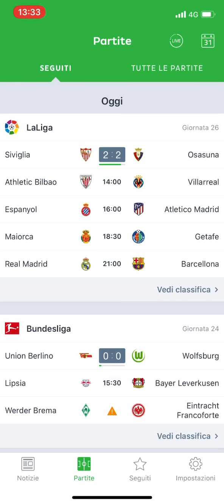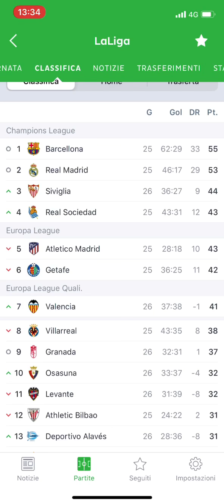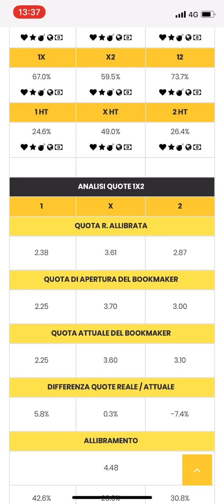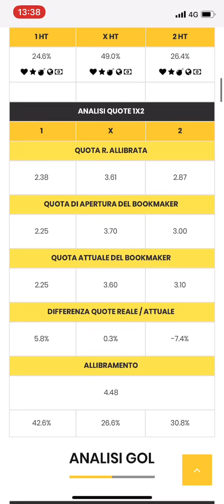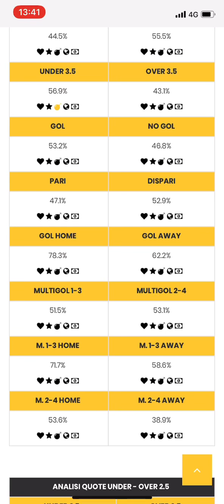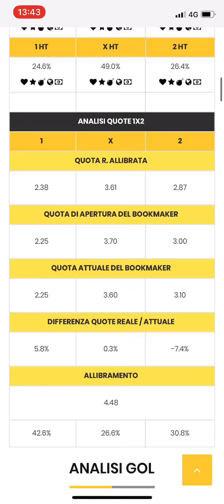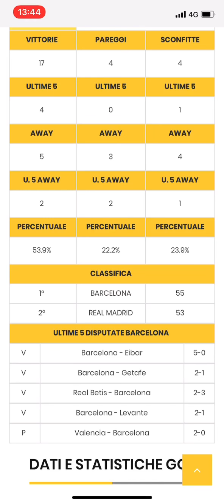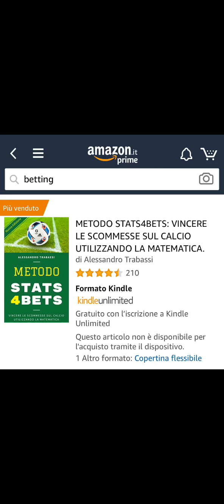REAL MADRID-BARCELLONA (PRONOSTICI CALCIO OGGI) | Chi vince in Spagna?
Il pronostico di Real Madrid-Barcellona effettuato con il nuovo SuperFoglio Stats4Bets: il software di betting che domina i bookmakers e hackera il loro modo di pensare.